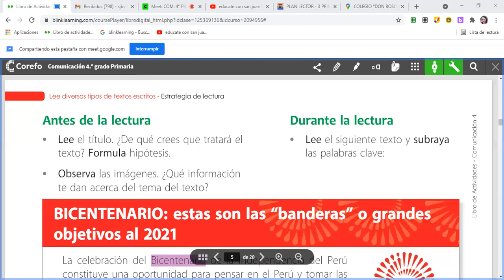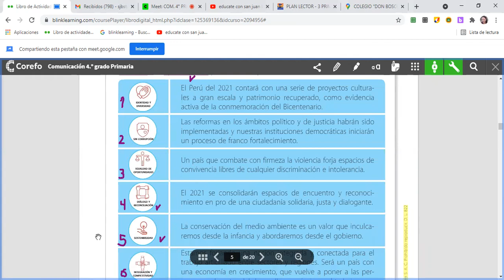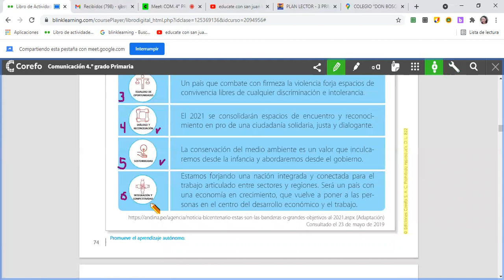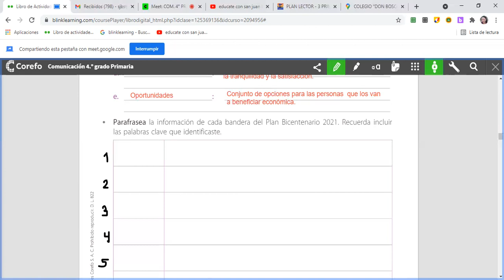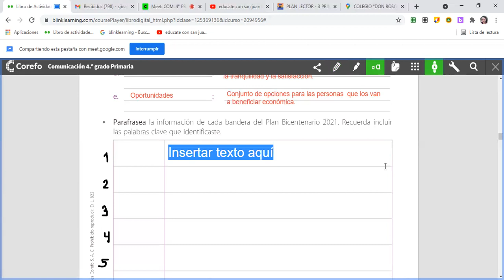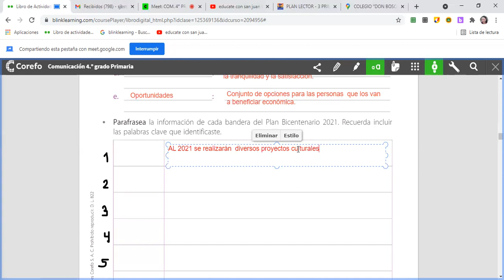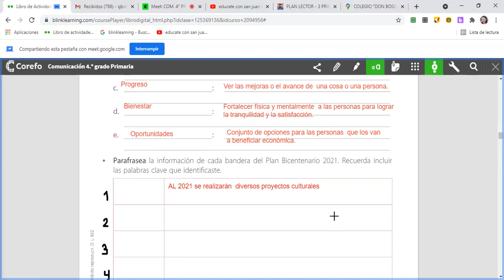Lectura Bicentenario. COM. 4to Prim.